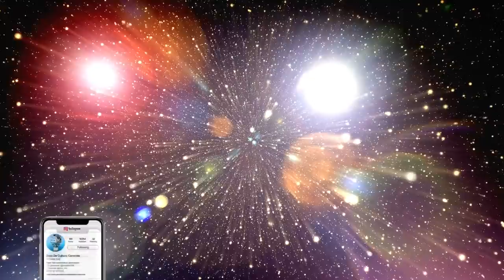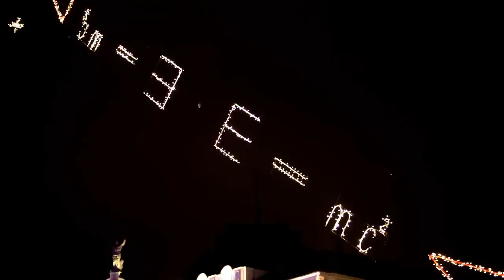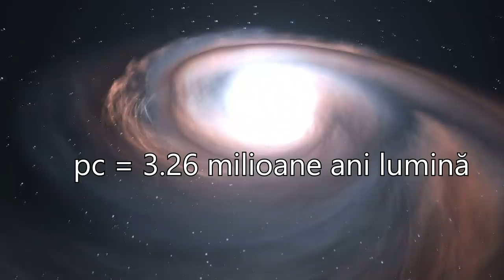De Ce Spatiul Calatoreste Mai Repede Decat Lumina